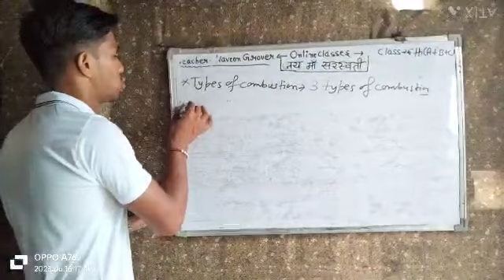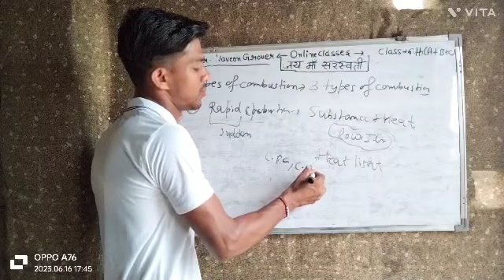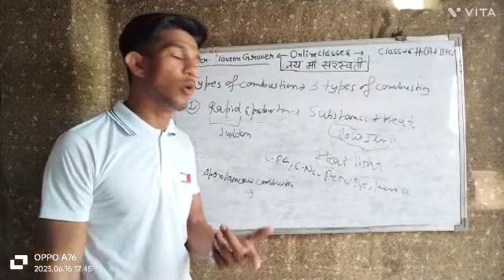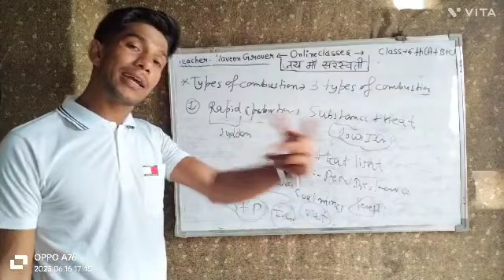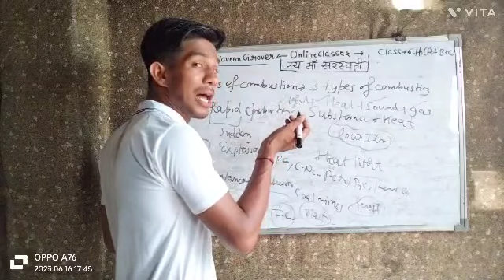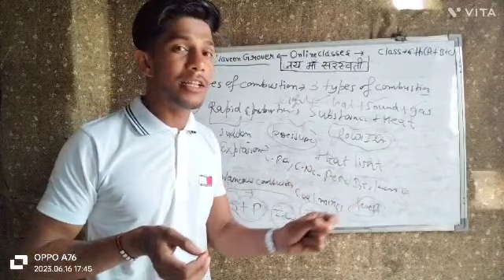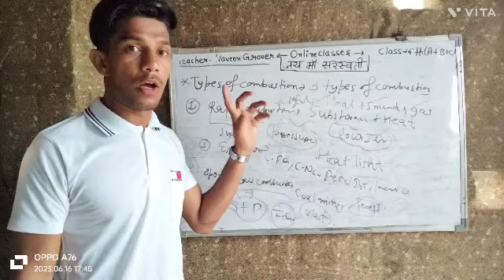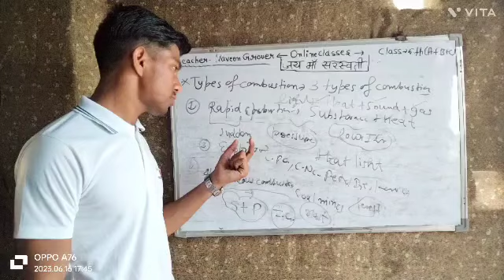Class -8th (ABC) Topic - Types of combustion..